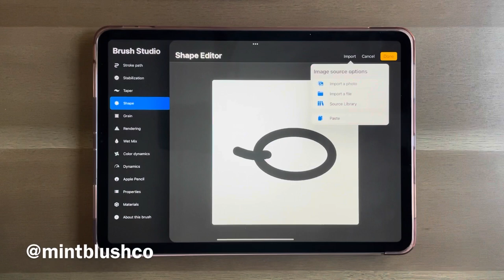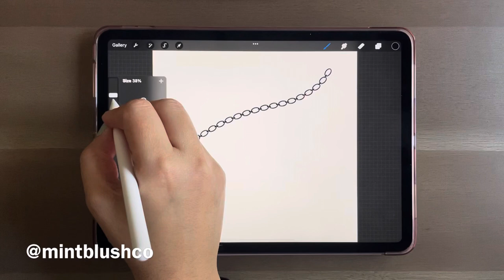How to make a chain brush in Procreate | Procreate brush tutorial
Hi everyone, in this video I’m showing you how to create a chain brush in the procreate app. Enjoy :)

-Brunna